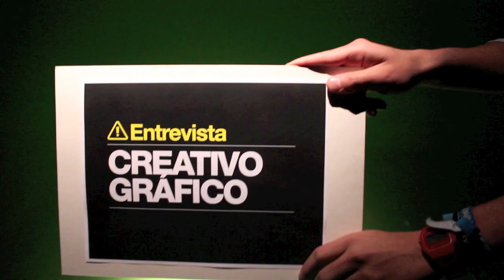CONVOCATORIA DISEÑADOR GRÁFICO AGENCIA TROMPO 2011 - I